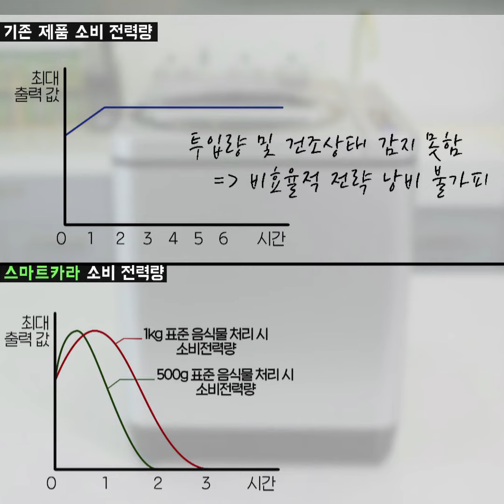국물이 끝내준다! 멸치칼국수 [만개의레시피]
면을 호로록! 국물을 후루룩!
겨울에 먹으니깐 더 맛있다♥